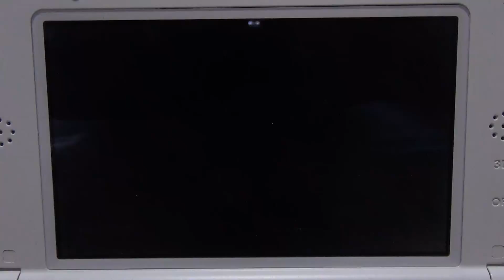妖怪ガシャ 2回目 5つ星コイン検証 妖怪ウォッチ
ドラゴンクエストモンスターズ２　イルとルカの不思議なふしぎな鍵関係の再生リストはこちら

メインチャンネルもよろしくです 音楽素材MusMus